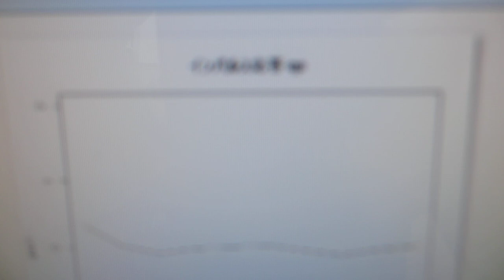超音波素子表面の表面弾性波利用技術（超音波システム研究所）